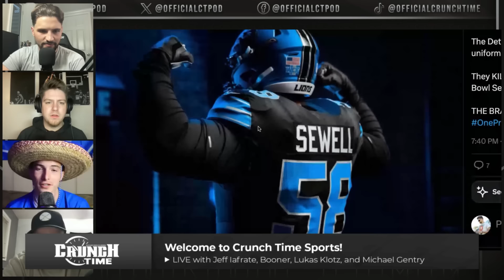REACTION: Detroit Lions have the BEST new uniforms in the NFL!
Jeff Iafrate, Booner, Lukas Klotz, and Michael Gentry discuss the new uniforms being released for the Detroit Lions and whether or not they live up to expectations! How would you grade them?

About Crunch Time:
The official page of the "Crunch Time" sports show features Jeff Iafrate, Booner, Michael Gentry, and Lukas Klotz discussing all things Detroit Sports. Available on YouTube LIVE 8-10PM Weekdays on YouTube and all podcast platforms! (except Apple)